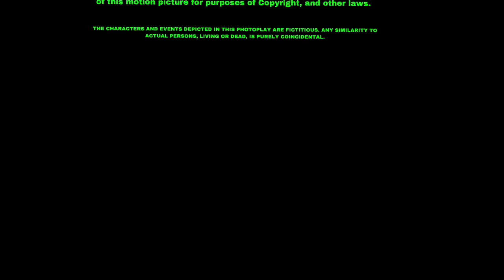Fuzzy Door/Post-Credit/Zero Structure Studios/Paramount Pictures/R-Rating Screen (2024, TL-ZPZ)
Taken from the end of The Zero Point Movie (2024).
and yes this closing variant has the 1998 fuzzy door logo.